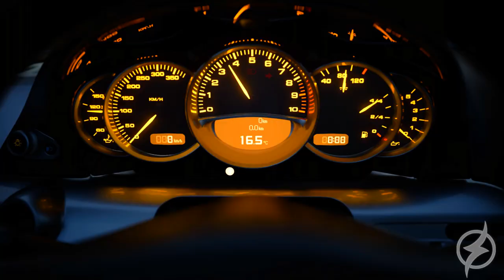TOP 10 : JOGOS EXCLUSIVOS DO PS5 MAIS ESPERADOS DE 2021 !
2021 é um ano de muitos jogos novos, e a Sony já deixou bem claro que vai chegar forte novamente !